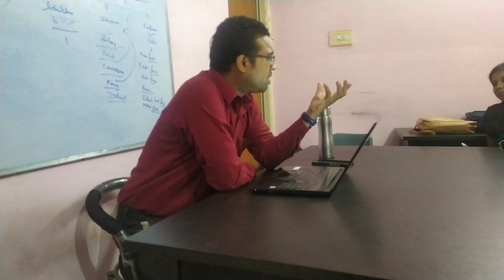VISTAR FOUNDATION JABALPUR